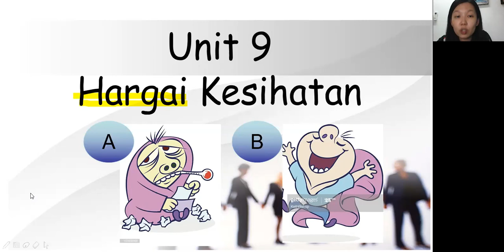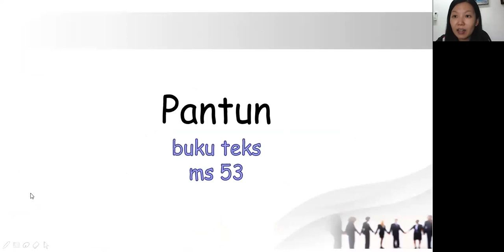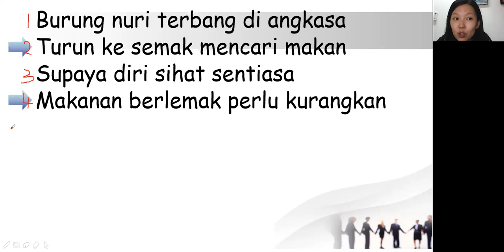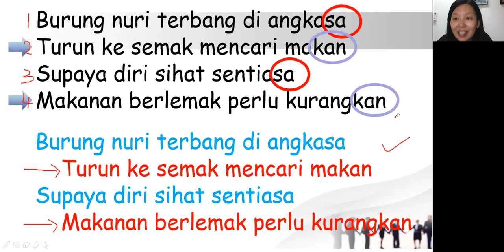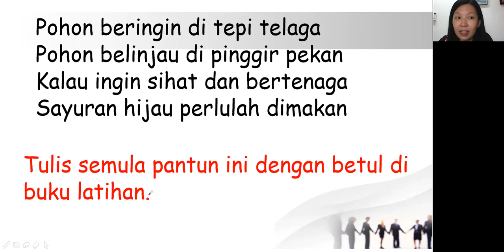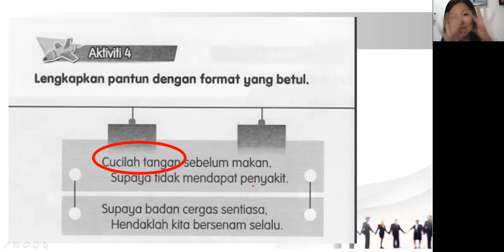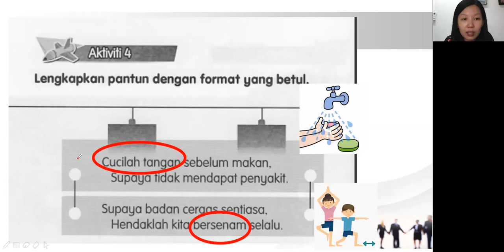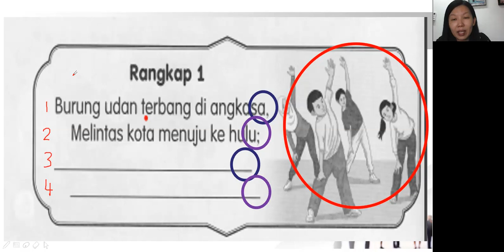Bahasa Melayu Tahun 2 (Unit 9- pantun)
Jangan lupa untuk buat buku aktiviti ms 56